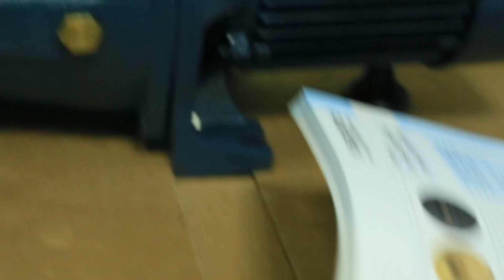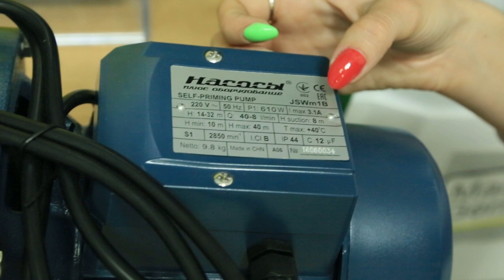Насосы плюс оборудование JSWm 1B - обзор 2019 года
Насосы плюс оборудование JSWm 1B ЦЕНА может падать == МЫ ТОРГУЕМСЯ +++ ЗВОНИТЕ == САЙТ Более подробную информацию Вы найдете на сайте .  Мы всегда рады нашим покупателям. Доставляем по Украине. Наш склад находится в городе Киеве. Компании Электромотор Киев. Контактный телефон 5000888